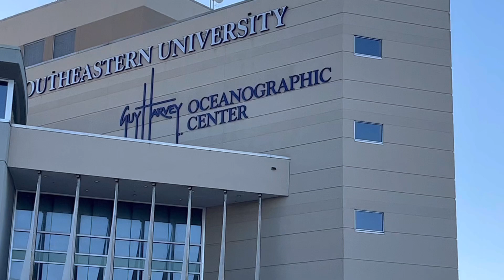Shark Tagging- iMater 2023